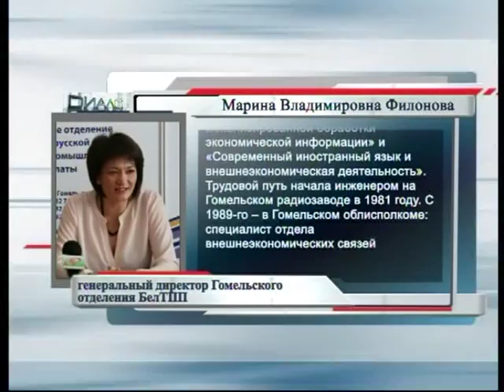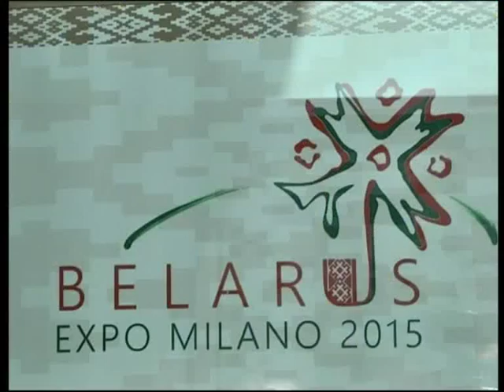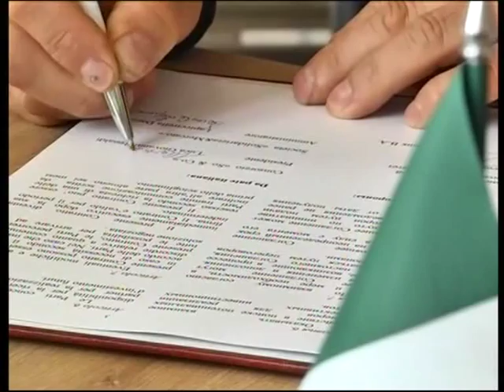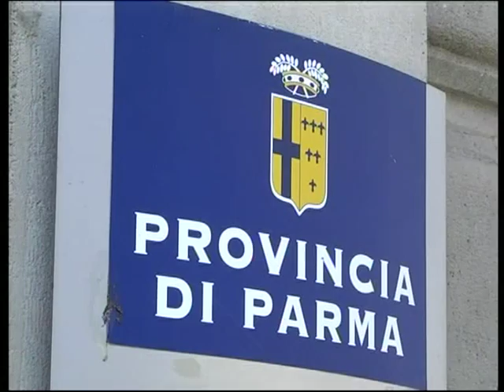Диалог_29.07.15_выставки и деятельность БелТПП_гость Филонова М.В.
Диалог
Эфир от 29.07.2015, ТК "Беларусь 2".

В середине июля крупная делегация Гомельщины приняла участие в одной из самых масштабных выставок в мире «ЭКСПО-2015». Сегодня вместе с гостем программы «Диалог» вспомним это значимое событие, и поговорим об основных направлениях деятельности Гомельского отделения Белорусской торгово-промышленной палаты.

Гость студии -  генеральный директор Гомельского отделения БелТПП Марина Филонова.

Режиссёр – Наталья Гончаревич

ТРК «Гомель», 2015.